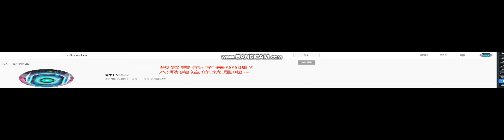100條廢片達成!